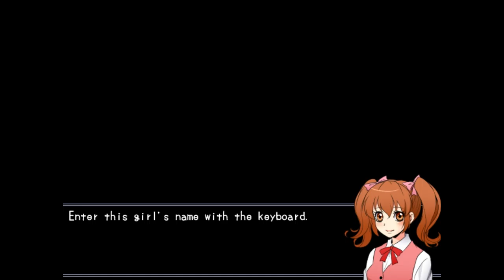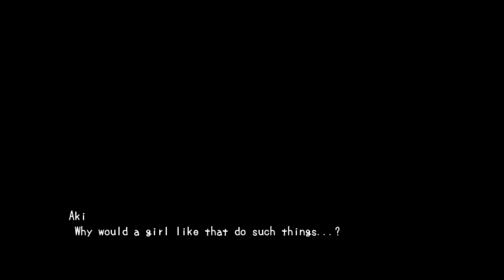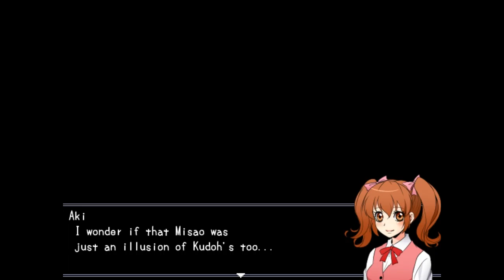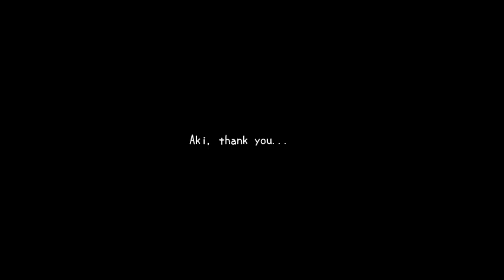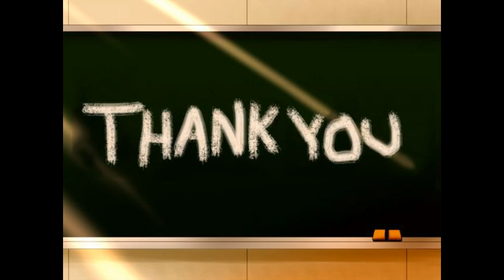The True Story | Misao #5 (FINAL)